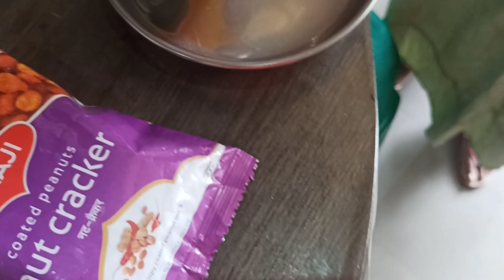মোৰ বিয়া shopping 🛍️ Day 1 ll Baa r ঘৰত last day 🥺